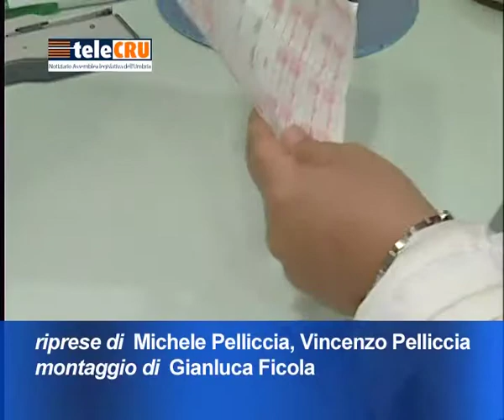III Commissione: Medicine non convenzionali - 29 settembre 2014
[Terza Commissione - seduta di lunedì 29 settembre 2014] Approvata all'unanimità dalla Terza Commissione la proposta di legge sull'“Istituzione di elenchi professionali regionali per l'esercizio delle medicine non convenzionali o complementari da parte di medici e odontoiatri, dei medici veterinari e dei farmacisti”, di iniziativa del consigliere Raffaele Nevi (FI).